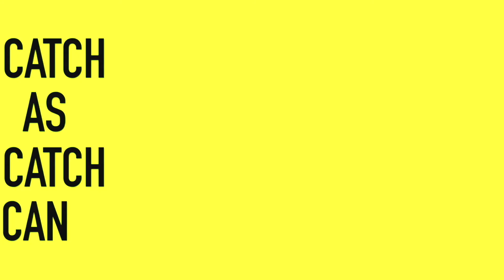CATCH AS CATCH CAN Trailer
CATCH AS CATCH CAN
By Mia Chung
Directed by Ken Rus Schmoll
Featuring: Jeff Biehl, Micahel Esper, Jeanine Serralles
Creative Team: Arnulfo Maldonado (Set/Costume Design), Jiyoun Chang (Lighting Design), Brendan Aanes (Sound Design), Samantha Shoffner (Prop Design), Megan Schwarz Dickert (Prod. Stage Manager), Kara Procell (Asst. Stage Manager), Sean Gorski (Production Manager),  Maya Eilam (Graphic Design)
October 22nd - November 17th, 2018